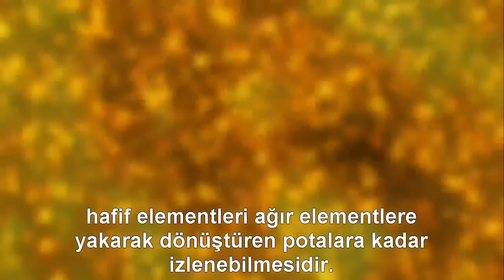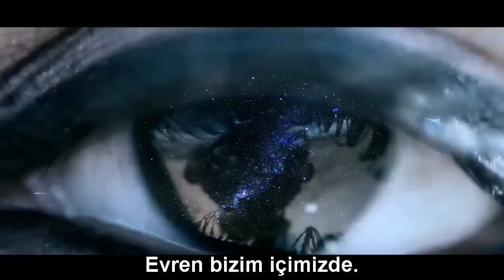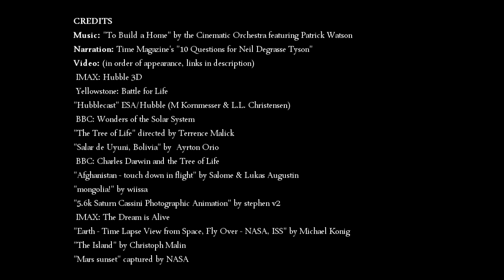Evrenin Bir Parçasıyız - Neil deGrasse Tyson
Credits to Max Schlickenmeyer